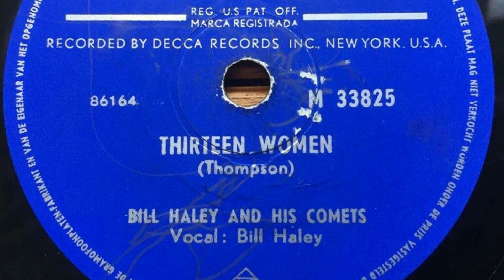016 Thirteen Women Bill Haley and His Comets Bakkelietje van de Week 25 02 18